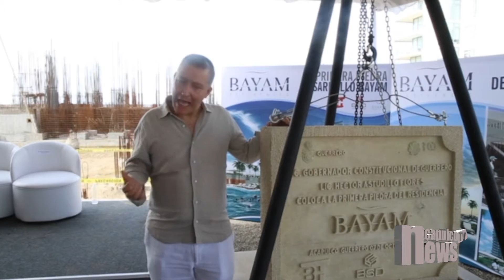AcapulcoNewsTV Logran acuerdo con CETEG, colocan primera piedra de desarrollo turístico 7 de octubre